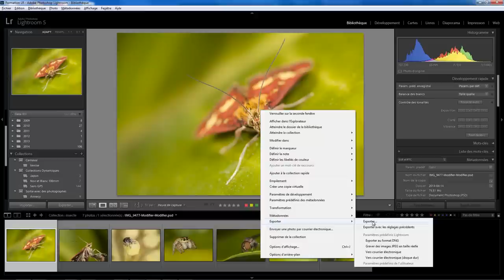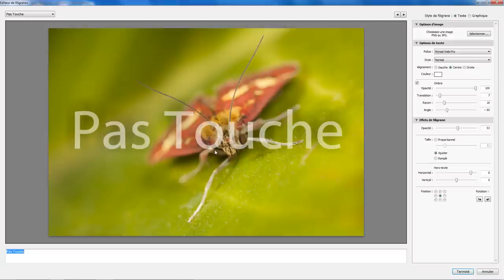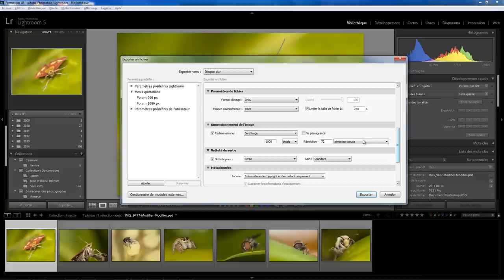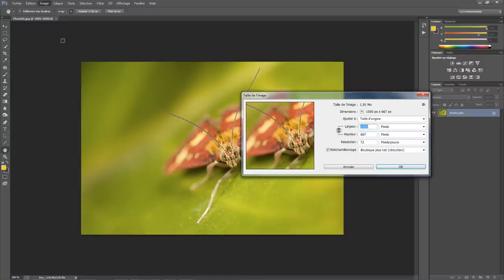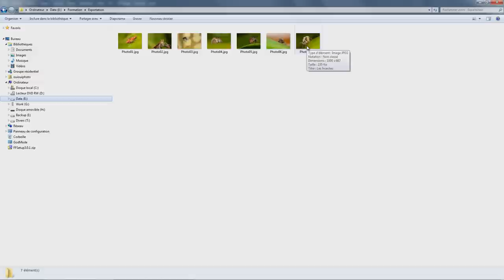Lightroom Partage 01 - Exportation des photos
Exporter vos photos pour les partager . Une question sur Lightroom ou Photoshop ? Rejoignez le groupe FB